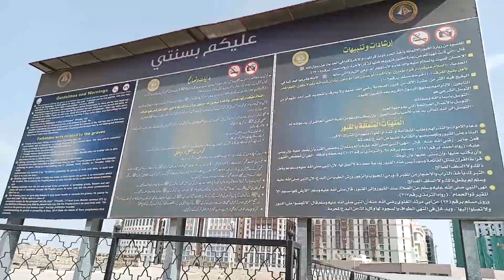HADJ 2022/1443H - REPORTAGE SUR LA VISITE DU CIMETIERE AL JANNAT BAQIA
Les pèlerins ivoiriens sont depuis quelques jours en Arabie Saoudite pour accomplir le Hadj, 5è pilier de l’Islam. Ils se rendent également à la mosquée du Prophète Mohammad (saw) à Médine pour une série de zyara. C’est à côté de cette mosquée sacrée, qu'un imposant cimetière est localisé. Il s’agit du Jannat Baqia. Suivons la correspondance de Kamagaté Al Hassane Habiboullah et Kanaté Kassoum.